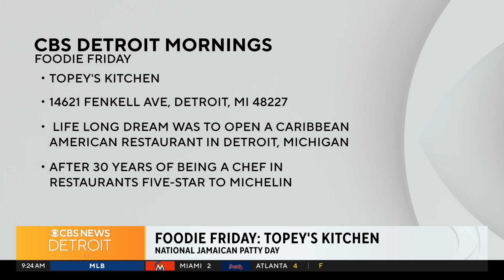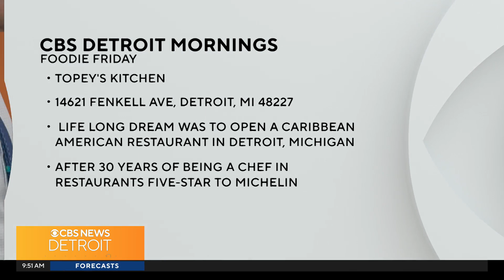Celebrating National Jamaican Patty Day with Topey's Kitchen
We're celebrating Foodie Friday and National Jamaican Patty Day with Topey's Kitchen of Detroit.